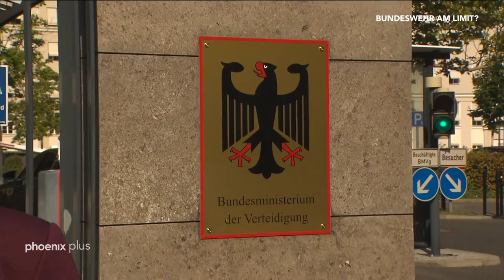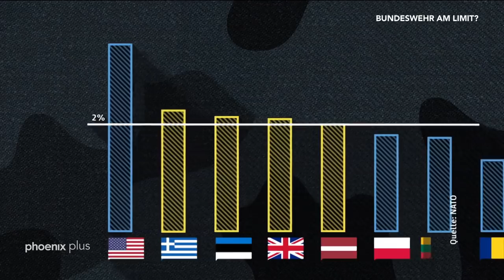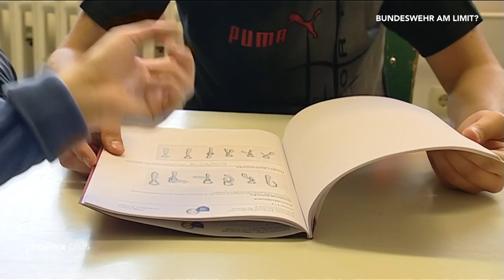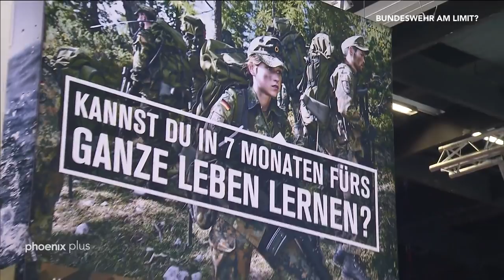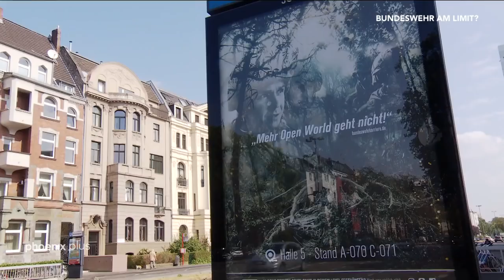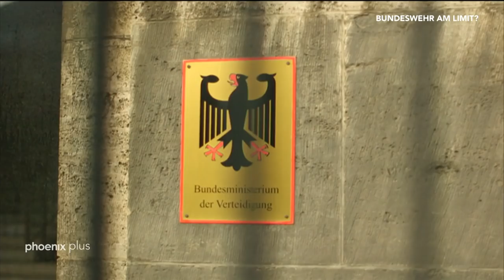phoenix plus: Bundeswehr am Limit?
Schlechte Ausrüstung, Hubschrauber, die nicht fliegen dürfen, der Umgang mit Rechtsextremen in der Truppe: Wenn die Bundeswehr Schlagzeilen macht, sind diese oft negativ. Was es heißt, Soldat zu sein, wofür die bundesdeutsche Parlamentsarmee da ist und wie sie funktioniert ist seit dem Ende der Wehrpflicht im Jahr 2011 im Alltag nicht mehr ganz so präsent.

Die phoenix-Reporterinnen Eva Wormit und Sarah Schmidt beschäftigen sich mit dem Zustand der Truppe. Wie es um die Bundeswehr und ihre Ausrüstung steht, das schildern der Wehrbeauftragte des Deutschen Bundestages Hans-Peter Bartels und André Wüstner, Vorsitzender des Deutschen Bundeswehrverbandes, aus ihrer jeweiligen Perspektive.

Wie wirbt die Bundeswehr neue Rekruten an und wie läuft deren Ausbildung ab? Gibt es genug Soldaten? Antworten auf diese Fragen gibt der für Personal zuständige Oberst Thomas Scheibe vom Presse- und Informationszentrums „Personal“ der Bundeswehr. Wie man einen Panzer digitalisiert und die Truppe und ihre Organisationsstrukturen im Zeitalter der Digitalisierung fit für die Zukunft macht, erklärt Kapitän Sven Janssen vom Zentrum Cyber-Operationen der Bundeswehr.

Außerdem geht es um ethische Fragen. Wie geht die Weltgemeinschaft mit autonomen Waffensystemen um? Und wie verändert sich der Beruf des Soldaten?

Moderation: Sarah Schmidt & Eva Wormit